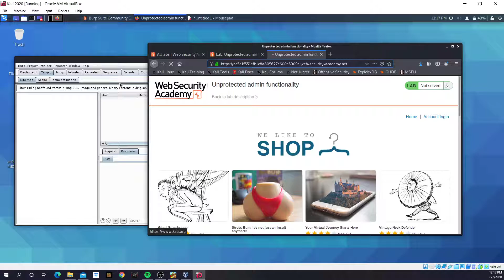[Access Control] Unprotected Admin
Will be creating a video with all the completed labs soon. Wanted to post this to give people a head start. Also check out on my channel I have added the link to discord server.